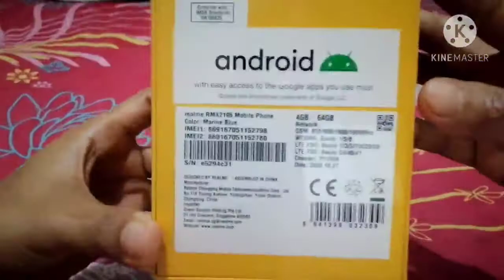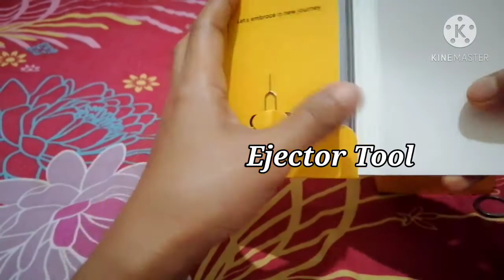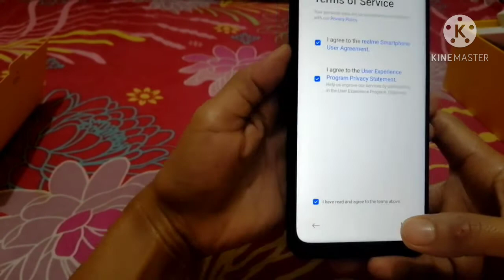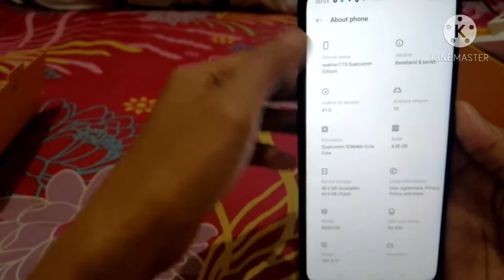Unboxing Realme C15 4GB/64GB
DESCRIPTION: 👇👇👇
*6000 mAh Mega Battery
*Support Reverse Charging
*57-Day Super Long Standby
*6.5" Mini Drip Fullscreen
*Geometric Gradient Design

SPECIFICATIONS:  👇👇👇
*SIM card Slots: 3 and up
*Model:  C15 Qualcomm Edition
*Battery Capacity:  5000 mAh & Above
*Screen Size:  6.5 (inches)
*Number_of_Camera:  Quad
*Warranty Type:  Local Supplier *Warranty
*Warranty Period:2 yrs
*Box Content:
1x realme C15 1x Charger 1x USB Cable 1x Screen Protect Film 1x Sim Card Tool 1x Quick Guide 1x Important Product Information(including the Warranty Card)"
Price: Sgd$199